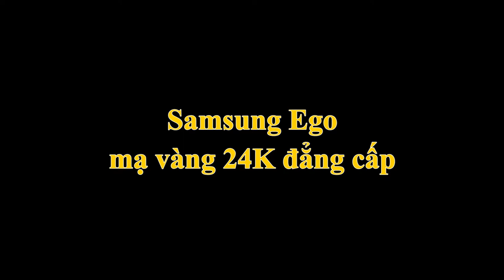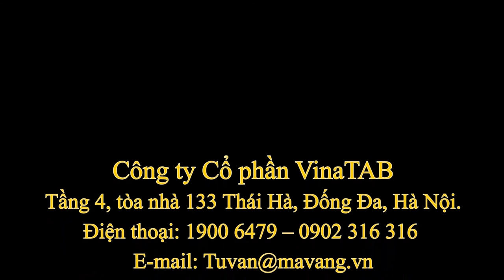Bộ đôi Samsung Ego S9402 mạ vàng 24K và vàng trắng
Đây là chiếc Samsung Ego S9402 thứ 200 khách hàng đặt Royal Gold & Karalux độ vàng và phục chế khung máy. Trong 200 chiếc đã thực hện thì đây là chiếc có chất lượng bề mặt tốt nhất, ít tốn công xử lý bề mặt.

Samsung Ego S9402 mạ vàng có thiết kế dạng thanh cổ điển, thân máy được chế tạo từ kim loại lỏng (Liquid Metal) do Học viện công nghệ Califonia phát triển. Nếu so sánh chất liệu này với titan, thì còn cao cấp hơn bởi khả năng chịu lực, chịu nhiệt cao hơn nhiều. Qua thời gian, bề mặt siêu phẩm Ego đã bị rộp, nổ. Sau khi được mavang.vn xử lý bề mặt và  mạ vàng đã đem đến cho Ego một diện mạo mới.

Các dòng máy cao cấp như Vertu, hay Aura chỉ chú trọng vào vật liệu chế tạo và độ hiếm của sản phẩm, nhưng với Samsung Ego S9402, ngoài chất liệu, người dùng có thể thấy sự khác biệt với camera 5 Megapixel, hỗ trợ lấy nét và đèn LED Flash cùng công nghệ chống rung điện tử, công nghệ lọc âm DNSe cho cuộc thoại có chất lượng tốt và tự nhiên trong bất kỳ môi trường nào.

Mavang.vn là xưởng chuyên dịch vụ mạ vàng điện thoại  vỏ,  khung, xương, ốp lưng iPhone 4, 4s, 5, 5s và mạ vàng vỏ  điện thoại khác như Nokia, Samsung, … Ngoài ra với kỹ thuật mạ vàng trên nhiều chất liệu, vật liệu khác nhau, chúng tôi còn nhận dịch vụ mạ vàng các sản phẩm khá như tranh mạ vàng, ảnh mạ vàng,  tượng, mạ vàng zippo  … làm quà tặng các dịp đặc biệt

Mr Khôi Nguyên